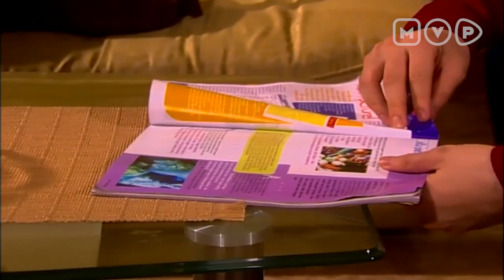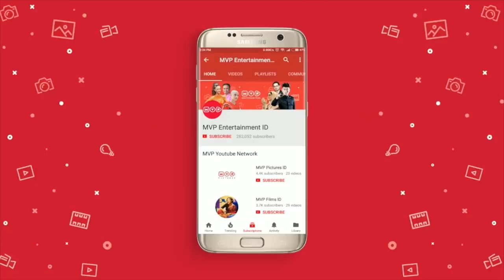FTV Raffi Ahmad, Irwansyah & Laudya Cynthia Bella: Senandung Masa Puber Episode 10 Part 2